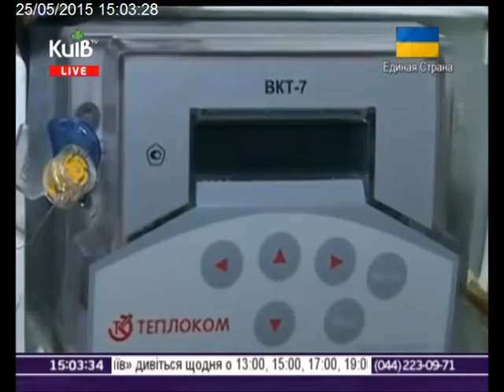25.05.15 Столичні телевізійні новини 15.00